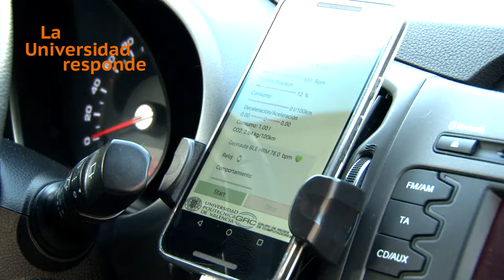La universidad responde: ¿Cómo la tecnología previene accidentes de tráfico?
Lorenzo Rubio, investigador del Departamento de Comunicaciones de la UPV

'La universidad responde' es un microespacio televisivo de divulgación científica que nace de la coproducción universitaria y donde toman la palabra los investigadores de las universidades.

La Universitat Politècnica de València participa en este proyecto junto con la Universitat de València, la Universitat d'Alacant, la Universidad de Vigo, la Universidad de Santiago de Compostela, la Universidad de Salamanca, la Universitat de les Illes Balears, la UNED, la Universitat de Barcelona y la Universitat Autònoma de Barcelona.